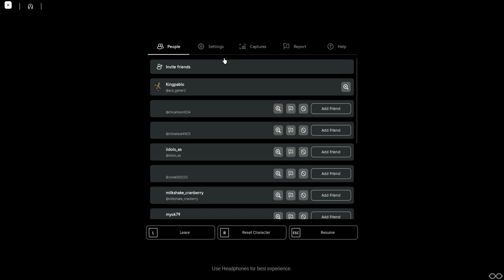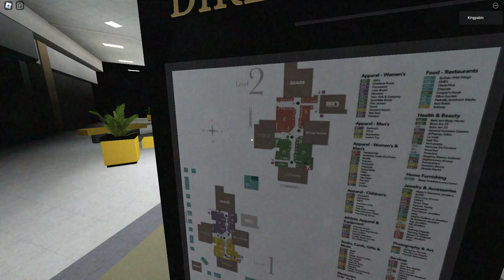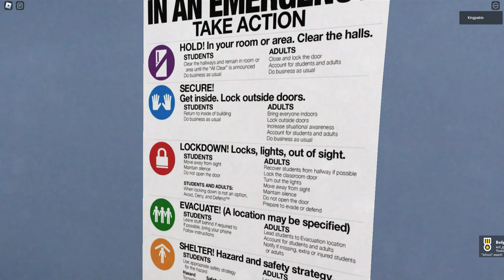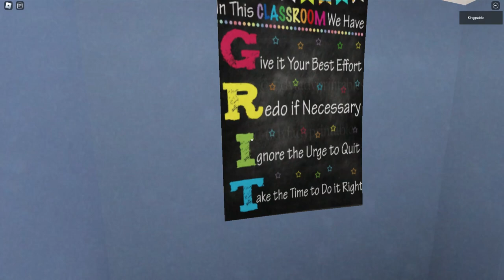Roblox Backrooms of Reality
i definitely missed a bunch of stuff but the game was pretty creepy